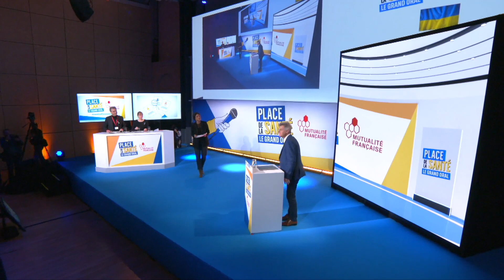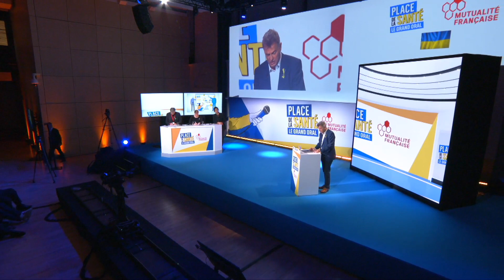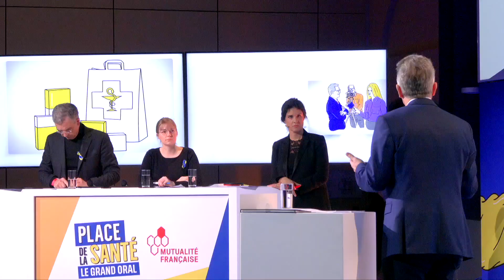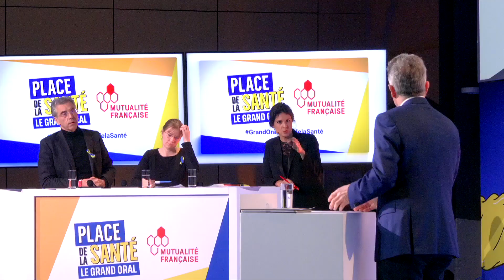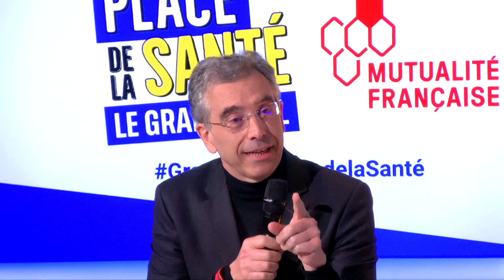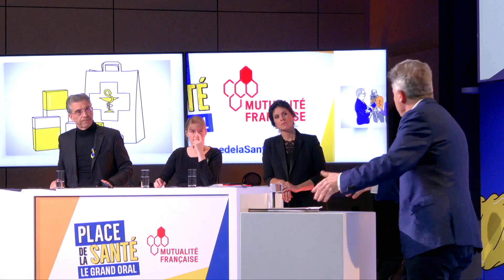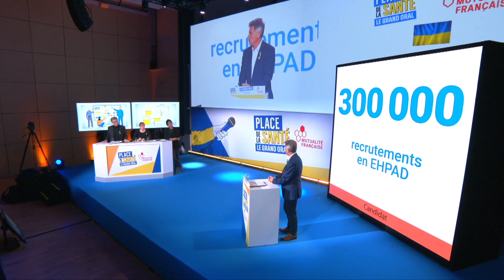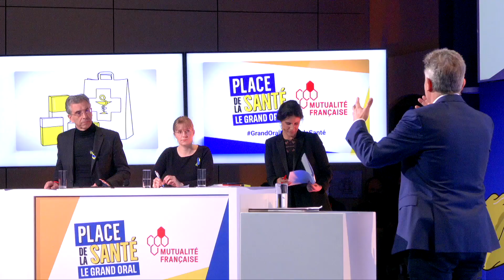GrandOralPlacedelaSanté 2022 : intervention de Fabien Roussel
Plusieurs candidats à l'élection présidentielle sont venus présenter leur programme santé et protection sociale lors du Grand Oral Place de la Santé organisé par la Mutualité Française, le 1er mars 2022, au Palais Brongniart à Paris. Retrouvez l'intervention de Fabien Roussel du Parti communiste français venu répondre aux questions d'Apolline de Malherbe et de Dominique Reynié de la Fondapol.

En savoir plus sur le grand oral : placedelasante.fr